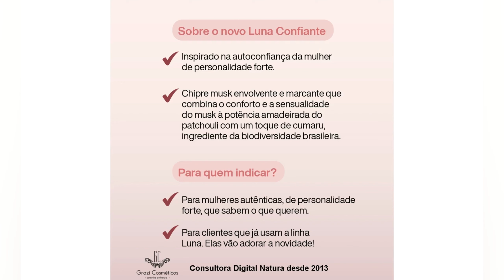LUNA CONFIANTE | NOVO PERFUME NATURA LUNA | AUMENTA A FAMÍLIA DE PERFUMES LUNA NATURA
VEJA A LINHA LUNA PERFUMARIA

Com acorde que já é sucesso entre as Brasileiras a linha Luna ganha uma versão confiante e envolvente que combina com seu jeito de ser!

Embaixadora Gisele Bundchen Que endossa Esse perfume Maravilhoso!

NATURAEGISELE LUNACONFIANTE CONFIANTELUNA PERFUMEPARAMULHERCONFIANTE MULHERCONFIANTE LUNACONFIANTE PERFUMELUNA PERFUMELUNACONFIANTESempre gosto de agradecer todo mundo que vem me acompanhando! Saibam o quanto é importante para mim ter vocês aqui comigo :)